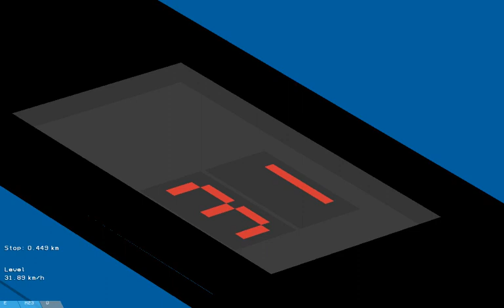openBVE gameplay H5 ös hév sikertelen!